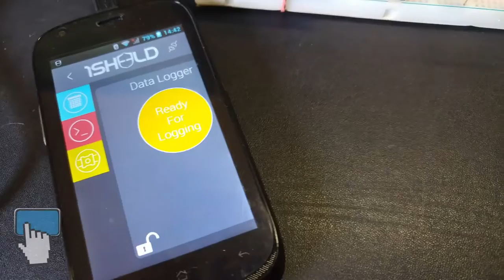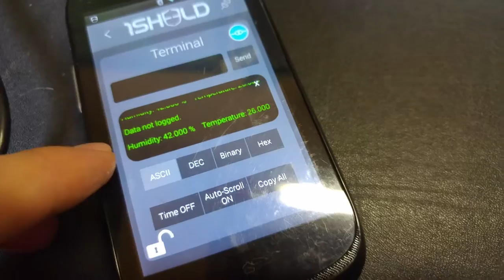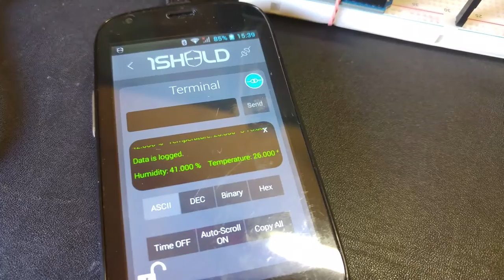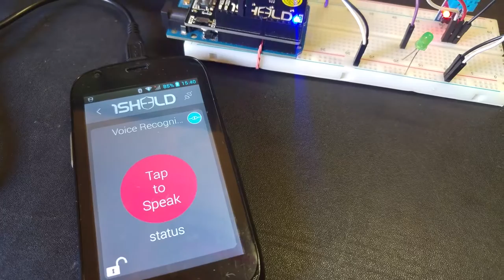1Sheeld Arduino Shield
Arduino shield dat een Bluetooth verbinding met je telefoon maakt.
Zie ook voor de toelichting.